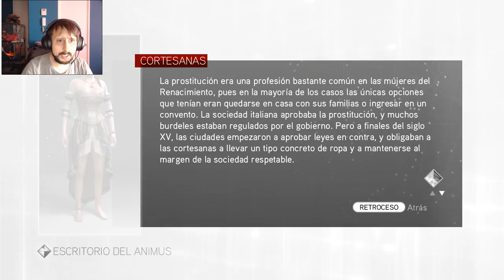Assassin's Creed Brotherhood Capitulo 15